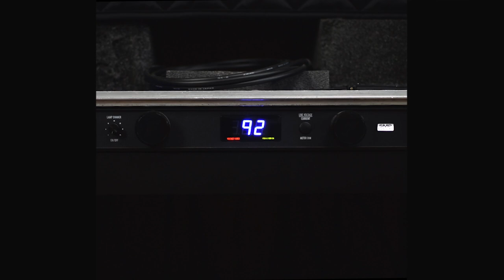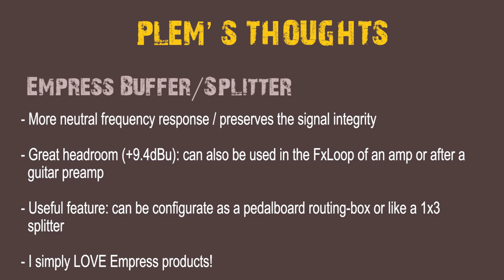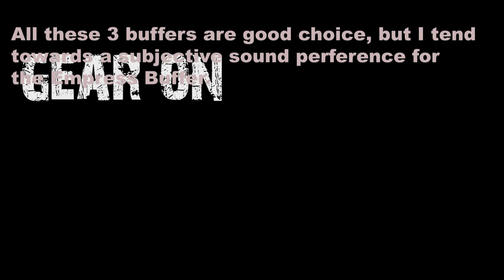BouGear - Buffer contest (Axess VS Empress VS RJM)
Video credit : Lisa Bolduc

Test: Buffer contest (Axess VS Empress VS RJM)

Ron from RJM, Mario from Axess, and Steve from Empress are true innovators in the field of gear-technologies. Thanks a lot for all your past and future contributions!

Candidates:
- Axess BS2
- Empress Buffer
- RJM Effect Gizmo V2 Built-In Buffer

Metal Signal Chain:
- Dimarzio Super Distortion
- Buffer
- Maxon OD820
- Myasnikov SuperLead
- Fortin Zuul
- VHT 2150

Rock Signal Chain:
- Seymour Duncan TB5
- Buffer
- Myasnikov HBE
- Fortin Zuul
- VHT 2150

Clean Signal Chain :
- Seymour Duncan TB5 (Bridge split-coil mode) + Seymour Duncan Quarter Pound (Neck)
- Myasnikov Tweed
- Neunaber WET
- VHT 2150

All tracks are recorded with Celestion Vintage 30, Celestion G12K-100, Shure SM57 and Focusrite Scarlett 18i20.

No plugin, no post-fx on comparison tracks. Only direct tracks with volume, balance and pan adjustments.

Gear On / Rock On!